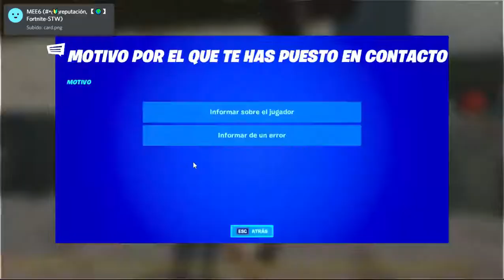duos en el canal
darle like y subscribanse